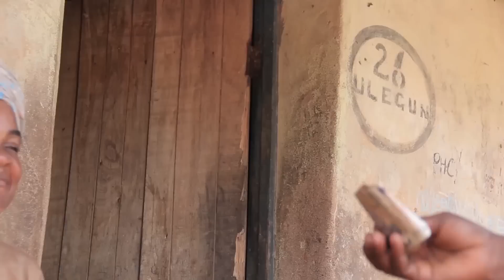USE OMON [PART 3] Final - LATEST BENIN MOVIES 2023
USE OMON [PART 3] - LATEST BENIN MOVIES 2023 |.